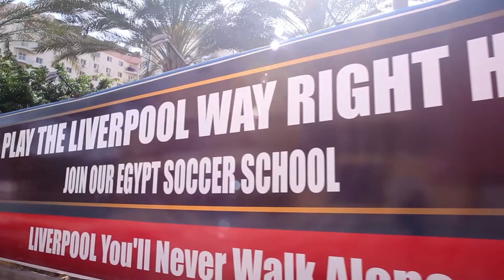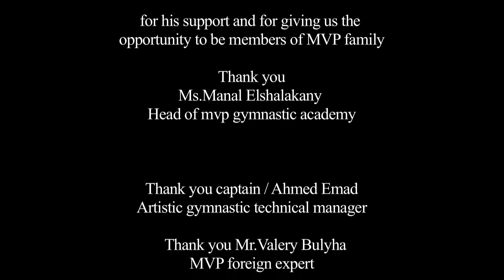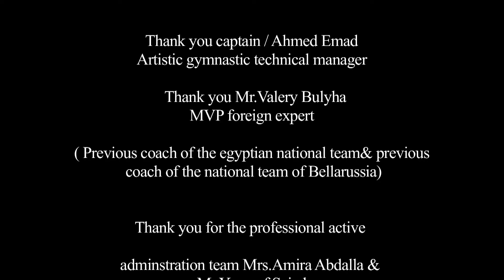YARA - The republican champion in Gymnastics / Egypt